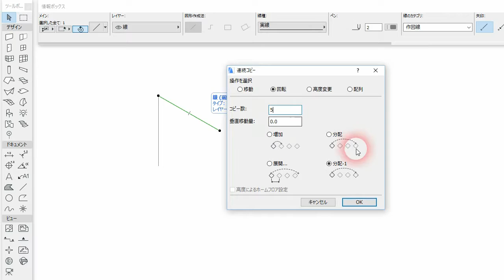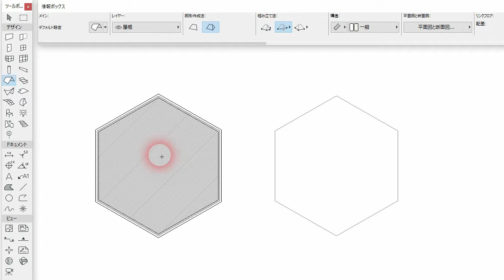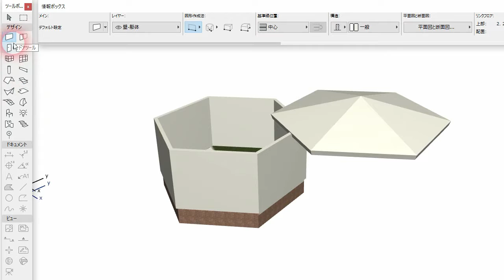ArchiCAD 正六角形の作図 / Equilateral Hexagon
正六角形を描く方法のひとつです。
0:55～は応用操作として、マジックワンド（Spaceキーを押したままクリック）で、いろいろな建築要素を作ってみています。

This movie shows how to draw an equilateral Hexagon.
From 0:55, I made some elements (wall, roof, slab, mesh, morphfrom a hexagon.

正n角形は、正七角形と同じ方法で描けます。
You can draw a regular n-sided polygon in the same way as heptagon.